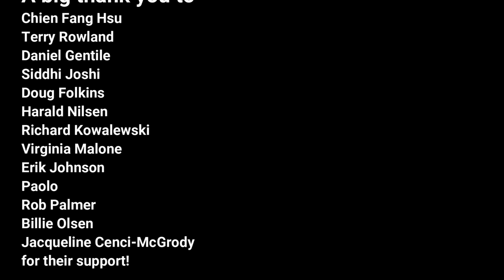Bye Bye Blackbird (solo bass arrangement) - Karl Clews on bass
My arrangement of the jazz standard, Bye Bye Blackbird, for solo 4-string electric bass, with an optional improvised solo.

Bye Bye Blackbird is a song published in 1926 by Jerome H. Remick and written by composer Ray Henderson and lyricist Mort Dixon. It is considered a popular standard and was first recorded by Sam Lanin's Dance Orchestra in March 1926.

The song was featured in the 1955 movie musical Pete Kelly's Blues, sung by Peggy Lee in the role of alcoholic jazz singer Rose Hopkins.

In "Goodbye Nkrumah" (1966) Beat poet Diane Di Prima asks:

And yet, where would we be without the American culture
Bye bye blackbird, as Miles plays it, in the ’50s

In 1982, the Recording Industry Association of America (RIAA) posthumously awarded John Coltrane a "Best Jazz Solo Performance" Grammy for the work on his album Bye Bye Blackbird.

Recordings of the song often include only the chorus; the verses are far less known.

Segregationists opposed to the American Civil Rights Movement, notably at the Selma to Montgomery marches, played the song over loudspeakers as a taunt.

The song has been recorded by many artists across multiple different genres, including Chet Baker, Frank Sinatra, Diana Krall, Ben Webster and Oscar Peterson, and Kenny Garrett., and was used in the soundtrack for the movie Public Enemies.